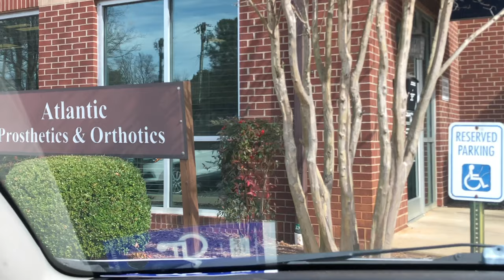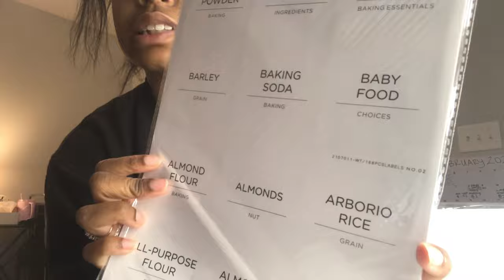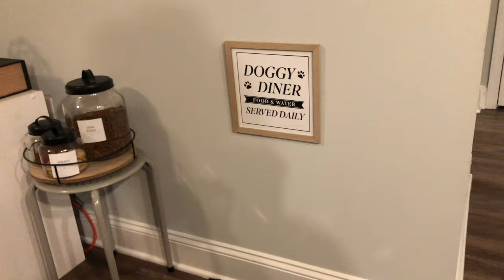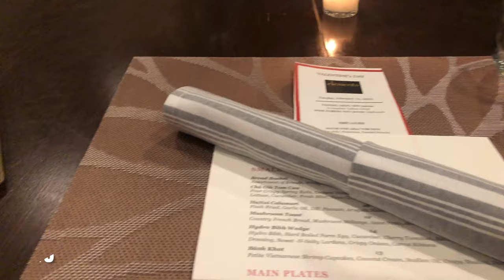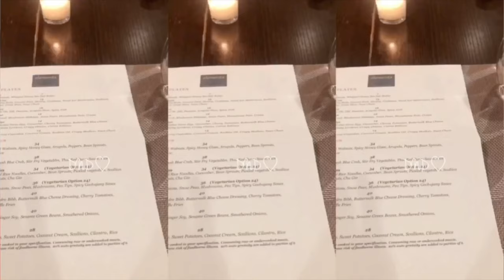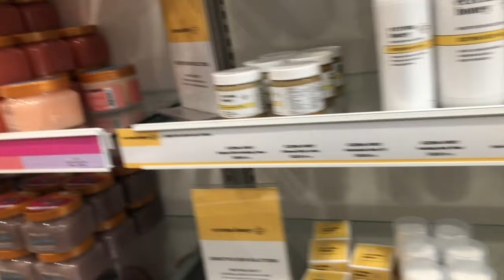WEEKLY VLOG: HOW I SPENT MY VALENTINES DAY ❤️ | GYM | NEW LEG BRACES | AMAZON UNBOXINGS + more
AMAZON LINKS-

FAQ:

Name: Ajah
Age: 26
Can you feel your legs: Yes
Can you move your legs: A little
Do you drive: Yes
Degree : Criminology/ Criminal Justice